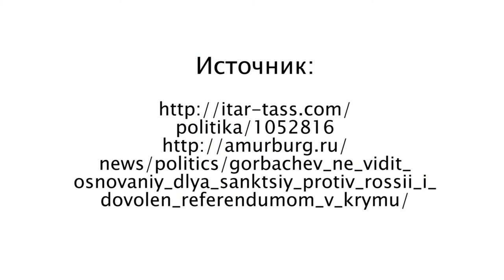Горбачев одобряет вступление Крыма в Россию | Pусский | kla.tv